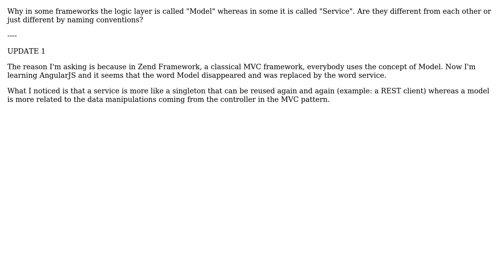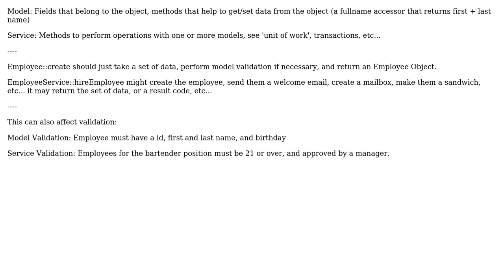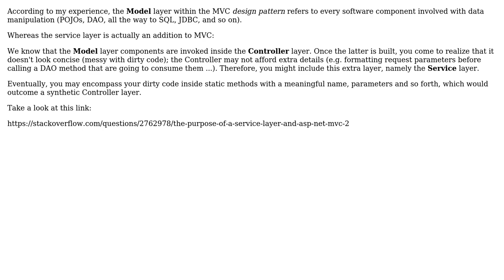Software Engineering: MVC: What is the difference between a model and a service? (3 Solutions!!)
Software Engineering: MVC: What is the difference between a model and a service?

With thanks & praise to God, and with thanks to the many people who have made this project possible! | Content (except music & images) licensed under CC BY-SA | Music | Images & others | With thanks to user Sagar Awasthi user Mohamed Ennahdi El Idrissi user Guilhem Soulas user FMJaguar and the Stack Exchange Network Trademarks are property of their respective owners. You are responsible for your own actions.